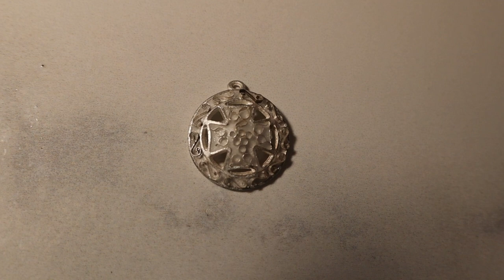Cloisonné enamel crosses tutorial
Welcome to everyone. In today's lesson I make several crosses, different shapes and colors.